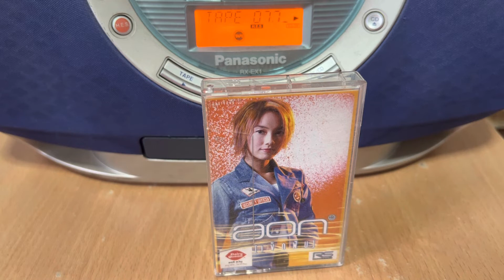Music Cassette | อ้อน ลัคนา | แวะมาดูที